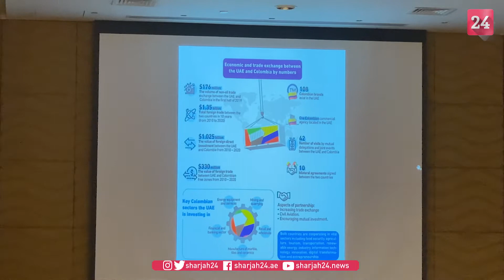شطاف: "غرفة الشارقة" تستهدف زيادة حجم التبادل التجاري مع كولومبيا